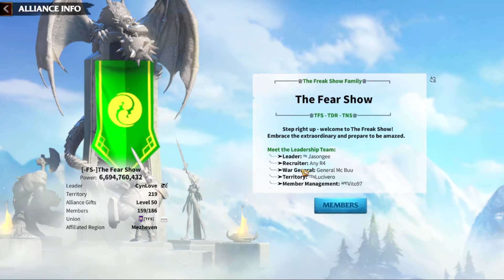ESTOY CEREADO? DRAMAS Y PROBLEMAS de la MIGRACION - Call of Dragons en Español